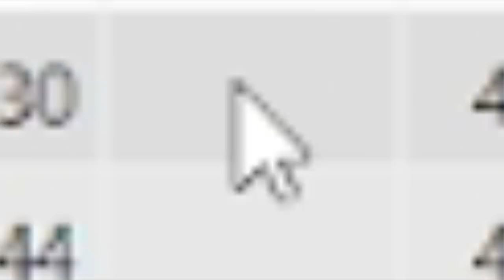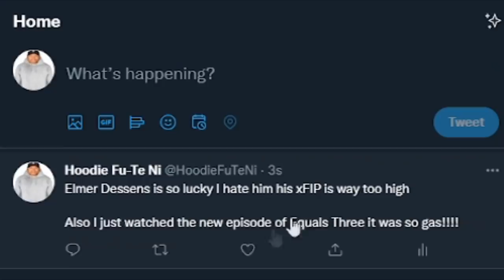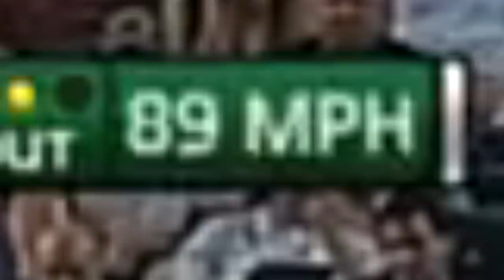Stats Couldn’t Decide if This Player Was Good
Creator: Mike

Stats are often how people decide what players are good. But, what if the stats can't give you a good enough idea? Meet the player who stumps analytics.